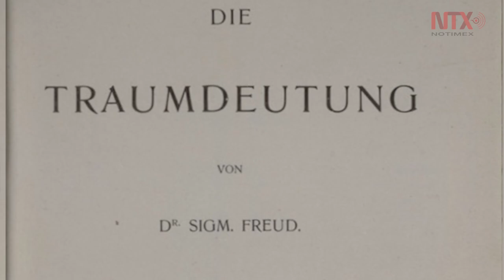80 años de la muerte del padre del psicoanálisis, Sigmund Freud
Hace 80 años, el 23 de septiembre de 1939, falleció el neurólogo Sigmund Freud, considerado el padre del psicoanálisis y una de las mentes más importantes del siglo XX.